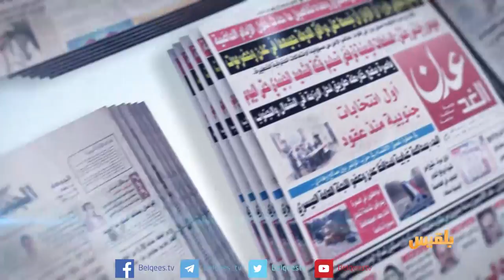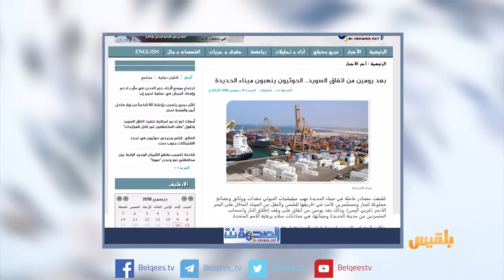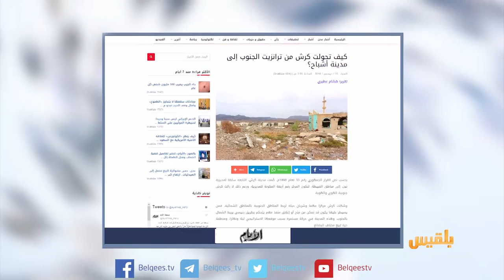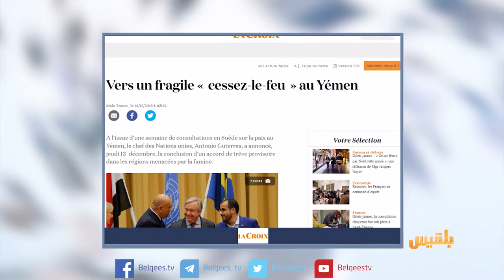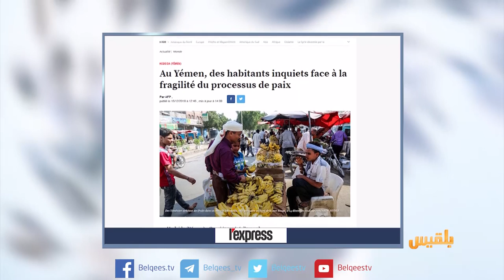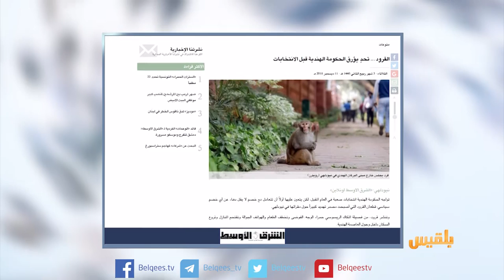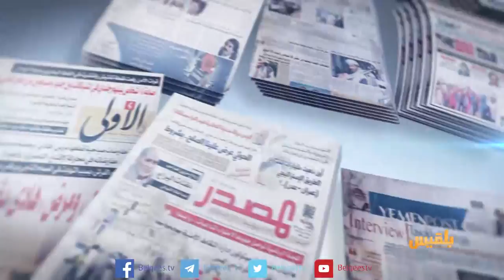كشك الصحافة | 16 - 12 - 2018 | تقديم: نضال الشبان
الصحوة نت
بعد أيام من اتفاق السويد.. الحوثيون ينهبون ميناء الحديدة!
صحيفة الايام تسرد قصة مدينة
من ملتقى الشمال والجنوب إلى مدينة يخشى أهلها العودة إليها
الشرق الأوسط
ومن أخبارنا المنوعة
القرود تحدد الفائز في انتخابات الهند البرلمانية القادمة